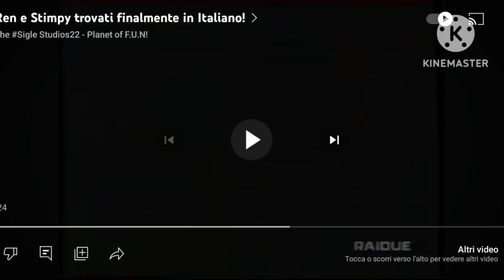cinque casi Lost media di Nickelodeon e dei suoi cartoni e promo (trovati e non)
Questo video è ispirato ad un video di Marokulo il suo video lo trovate se Scrivete su YouTube cinque casi Lost media di Nickelodeon e vi esce Non voglio metterlo in descrizione Andate a vedere sto video che è bello basta Ciao